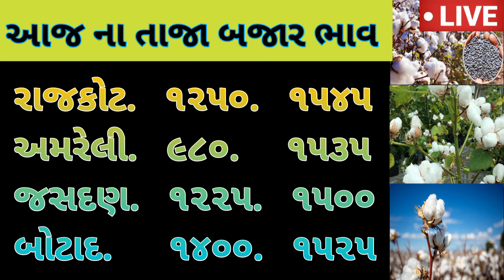Kapas na bhav | 11-03-2024 | કપાસના ભાવ:2024 | Information about cotton crop price | Commodity Trend